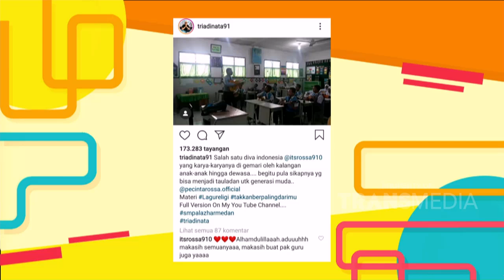Inilah Sosok Guru Yang Viral Karena Kemampuannya Dalam Musik! | Best Moment (12/3/20)